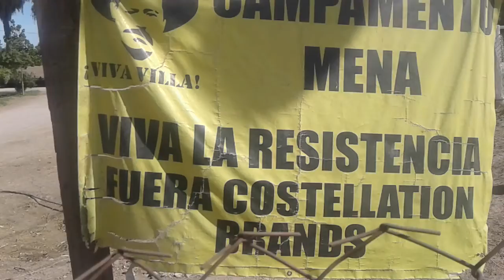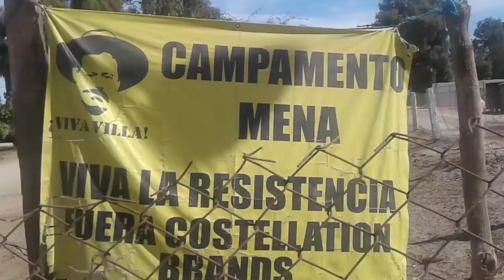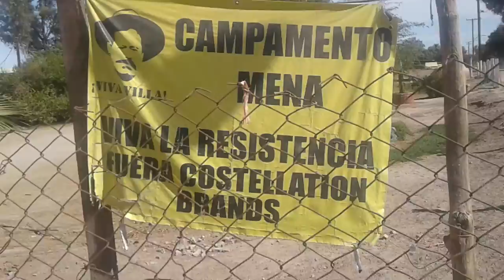24 de octubre de 2018